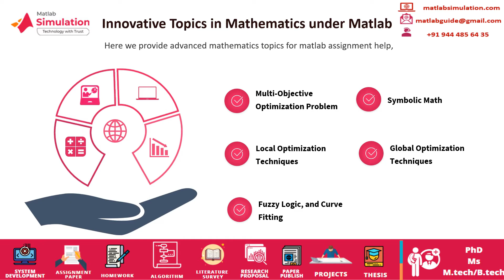Matlab Assignment Help | Matlab Assignment Help Online | Matlab Assignment Help Australia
Matlab Assignment Help deals with we offer energetic stand for scholars to wonderfully achieve their doctorate degree with grand achievements.
We enlist at this point some kind of the notable areas in Matlab assignment help areas are Energy Management, Electrical and Electronic Engineering, Biomedical Engineering, Control and Automation, Advanced Mathematics. Our brilliant specialists offer the greatest support for research scholars with our enormous experience and familiarities.